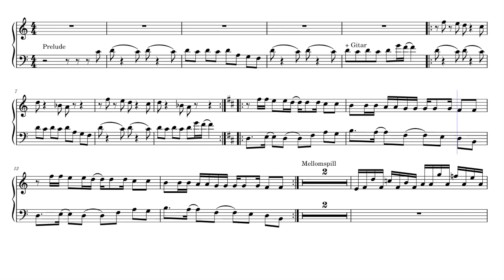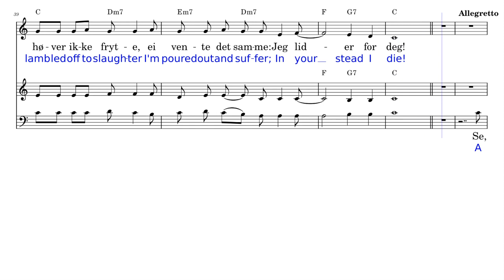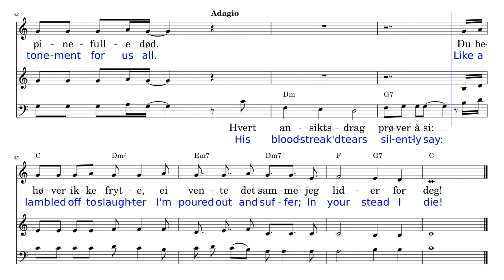10 SOPRANOS He Can't Even Rescue Himself